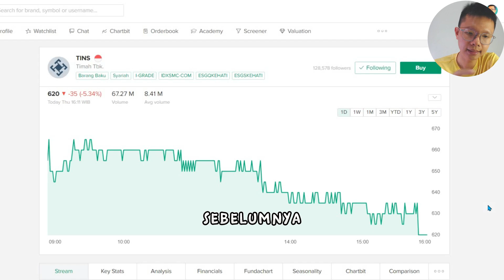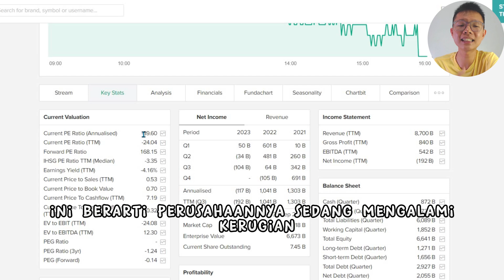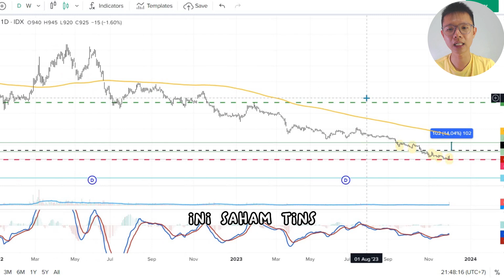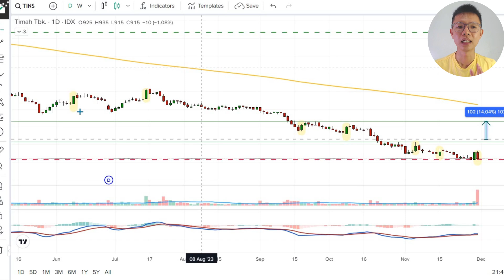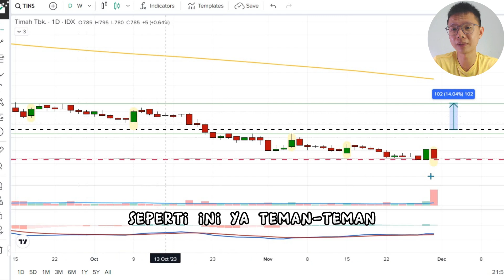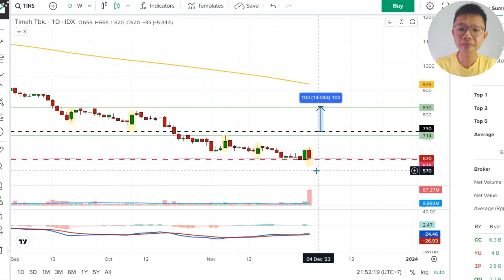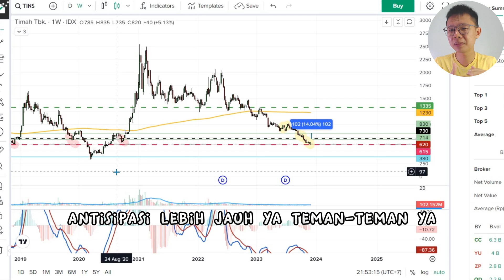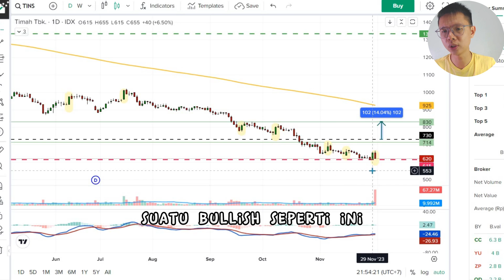Saham TINS Anjlok LAGI!! Mau TURUN Sampai MANA? Sudah Minus Berapa Saham TINS Punyamu?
Yaps bener kali ini mari kita bahas saham TINS yang seenggaknya saya gak sendirian karena mungkin kak @raidencroft5714 juga punya saham TINS dan nge request saham TINS gimana.

Saham TINS memang dalam fase Anjlok nya atau dalam bahasa kerennya Downtrend. Berharap menjadi superhero membeli saham TINS yang sedang turun-turunnya,, eh malahan kejepit nikmat sekarang.

Jadi apa yang akan saya lakukan terhadap Saham TINS yang Turun ini? Mau turun sampai mana? Cut loss? Averaging down?
Tentukan pilihanmu sekarang!

Grup Tele buat chat santai seputar trading dan investasi atau mengutarakan apa yang menjadi unek" selama ini